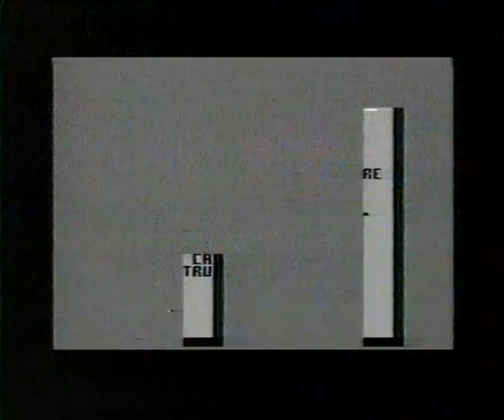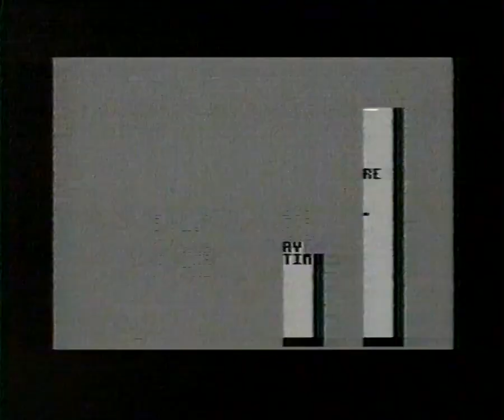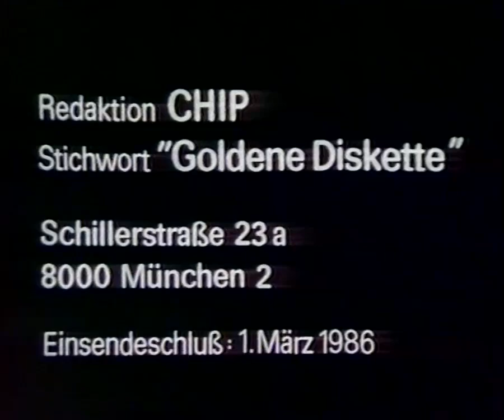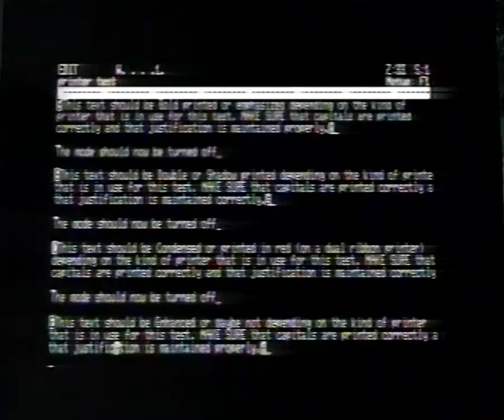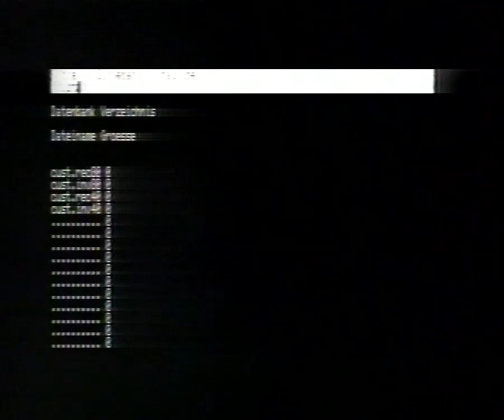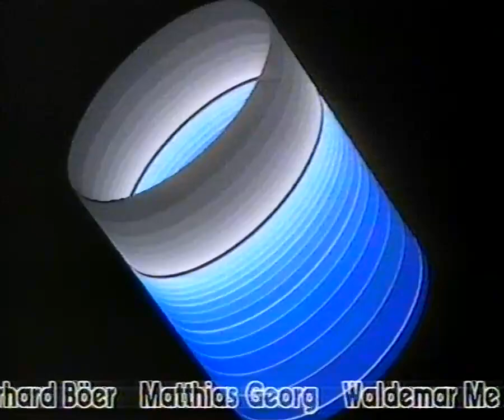ZDF ca. 1985 - Computer Corner mit Birgit "Biggi" Lechtermann - Thema Hacker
Quelle Betamax (Maxell L750)
Zu sehen ist eine Episode der ZDF Computer Sendung "Computer Corner" mit Birgit "Biggi" Lechtermann.  Die ca. 15 minütige Sendung richtete sich damals an jüngere Zuschauer.
Das Thema war "Hacker". War offenbar schon Mitte der 80er eine Thema ;)
Die Sendung wurde 1985 produziert, da es aber die erste Sendung im neuen Jahr war und es die Sendung erst ab 1985 gab, könnte die Ausstrahlung erst Anfang 1986 erfolgt sein.